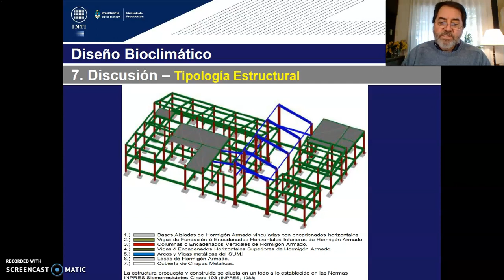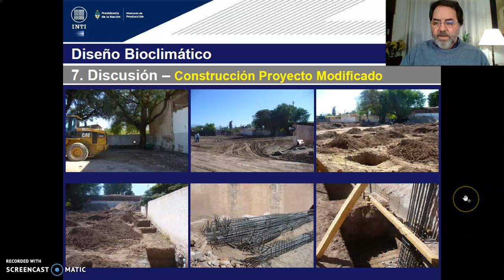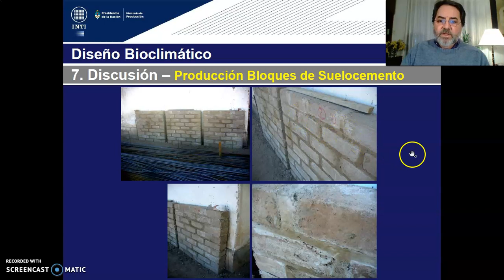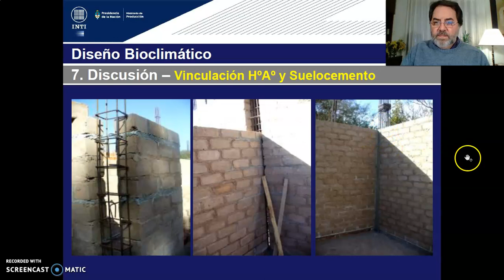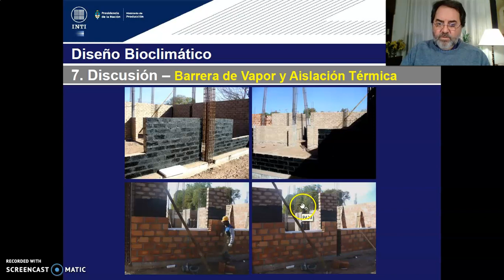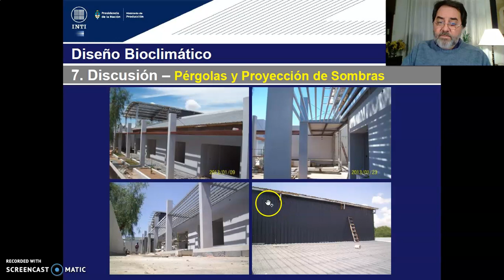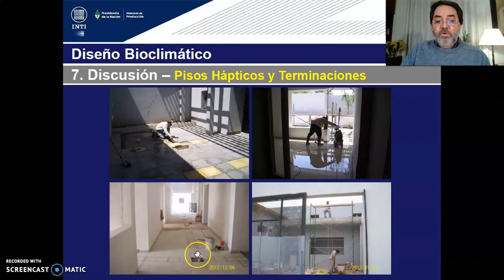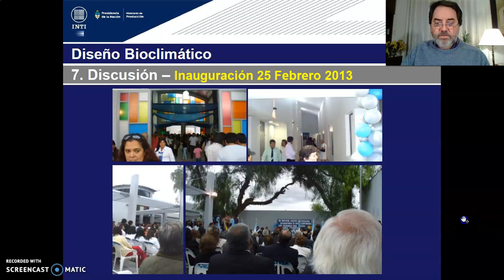TEORICO 14 - Tema 1.Arquitectura Ciencia Verificable. Escuela de Tinogasta (PARTE 6)